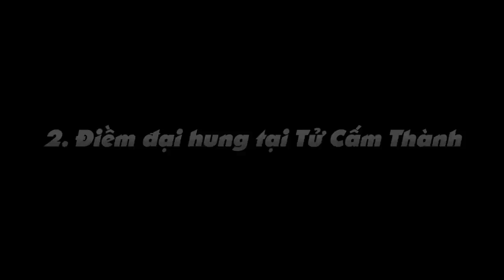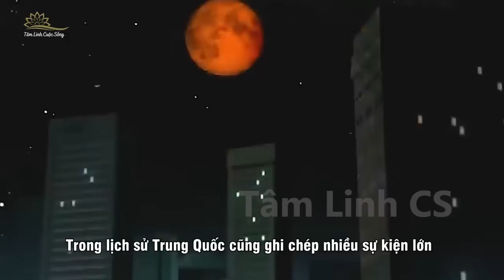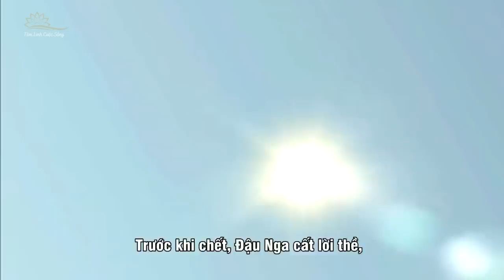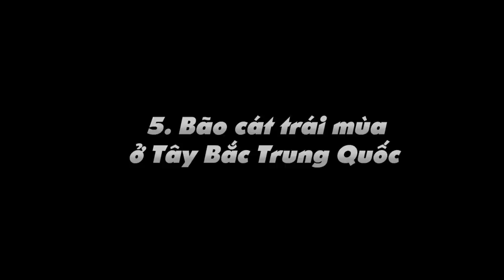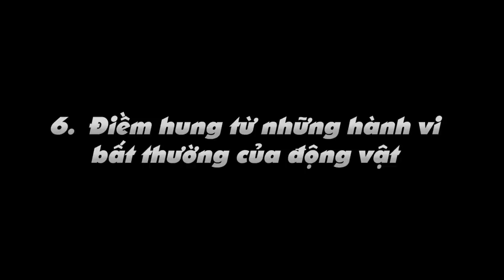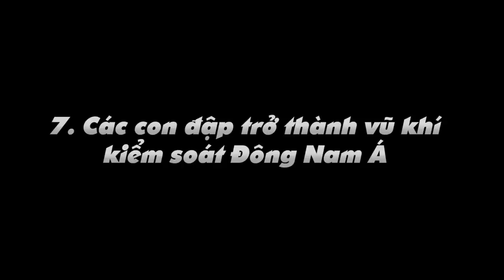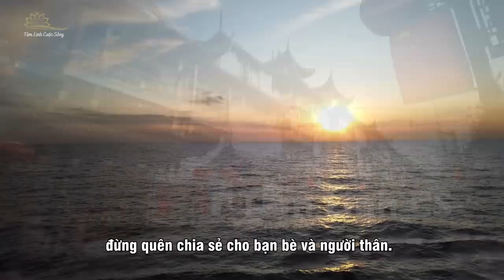7 Dị Tượng Thảm Hoạ Liên Tục Trong 1 Tháng Ở Trung Quốc Báo Hiệu Điềm Dữ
7 Dị Tượng Thảm Hoạ Liên Tục Trong 1 Tháng Ở Trung Quốc Báo Hiệu Điềm Dữ

         Trong những đợt thảm hoạ từ trong lịch sử thành lập Trung Quốc mới cho tới nay, kể cả đợt dịch thế kỉ bùng phát tại Vũ Hán, số liệu thương vong trong thảm họa thường xuyên có sự sai lệch khiến cho ngoại giới thường nghi ngờ về con số do chính quyền này công bố. Thiên tai kèm theo dị tượng liên tiếp xảy ra tại Trung Quốc thật khiến người ta kinh hoàng. Cư dân khắp nơi trên đất nước Trung Quốc không khỏi lo lắng và bất an trước những thiên tai thường liên tục cướp đi sinh mạng của nhiều người. Đặc biệt là trong vòng 1 tháng gần đây. Điều càng khiến người dân Trung Quốc lo lắng hơn chính là những thảm hoạ này không chỉ từ thiên nhiên mà còn từ sai lầm của con người, đây có phải là điềm báo dữ ? Hãy cùng điểm qua một số sự kiện xuất hiện từ giữa tháng 7 cho đến những ngày gần đây tại Trung Quốc.